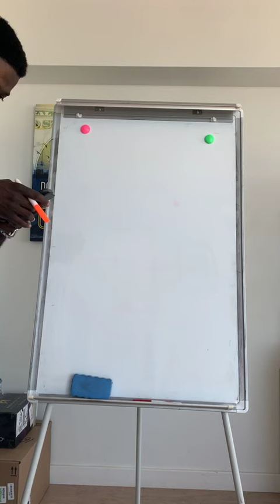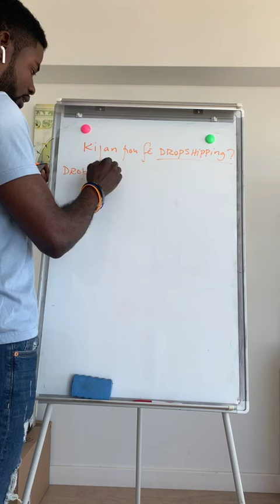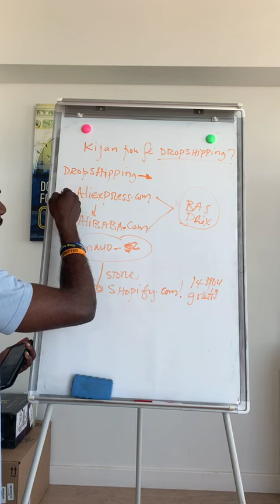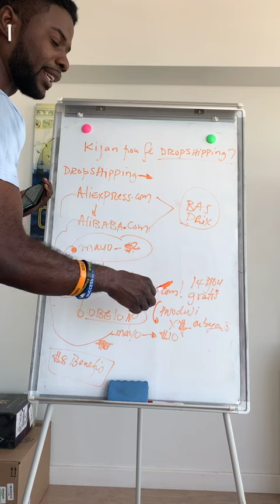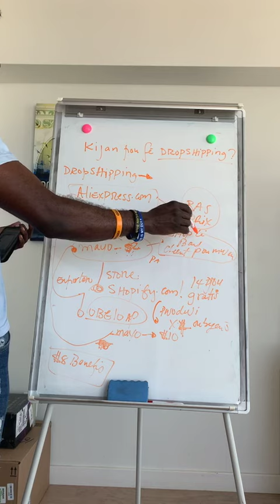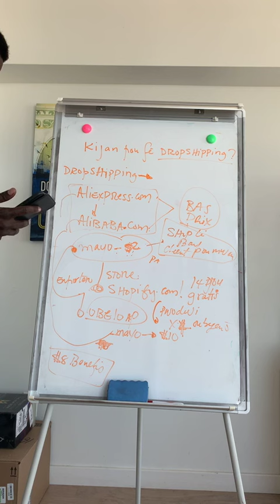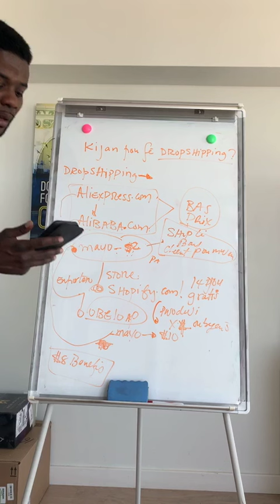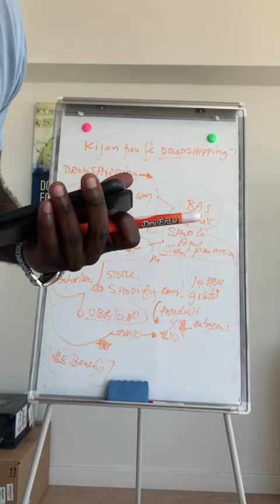Kijan Pou Fe DropShipping! Pou Nou Edew Ale Sou Doitformeathis.com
Nan video Sa Mwen Eksplike Kijan Ou Ka Komanse Vann Pwodwi Sou Entenet La Menmsi Ou Pa Gen Kob...
Kijan pou fe dropshipping
Kijan pou fè lajan
Kijan pou fè Shopify